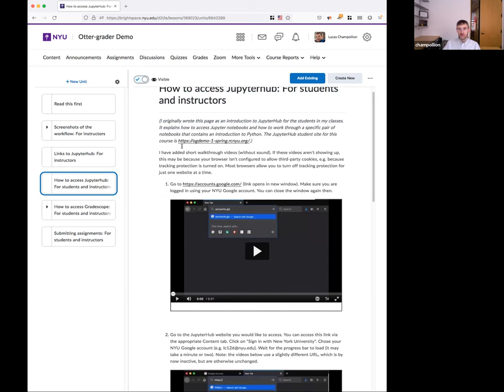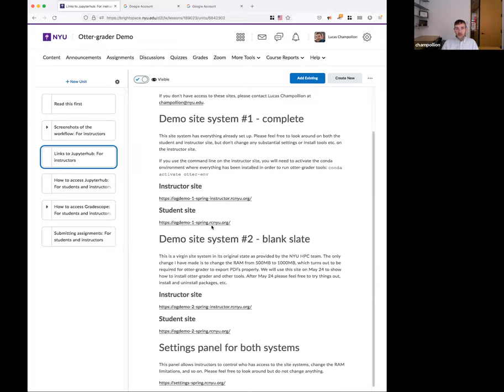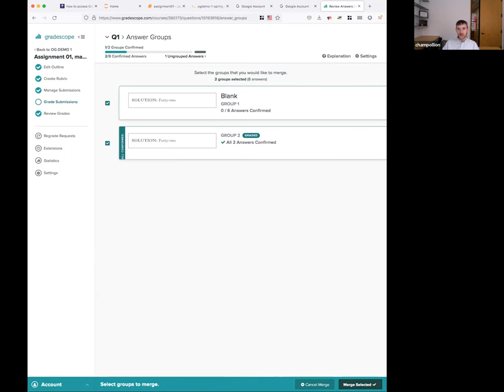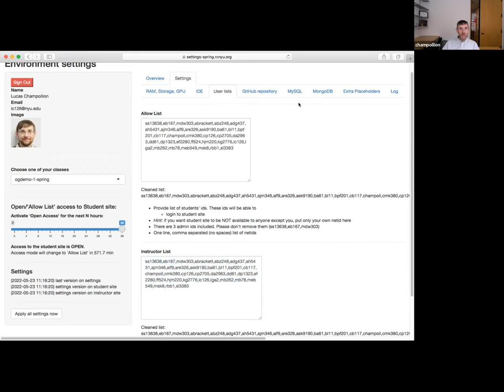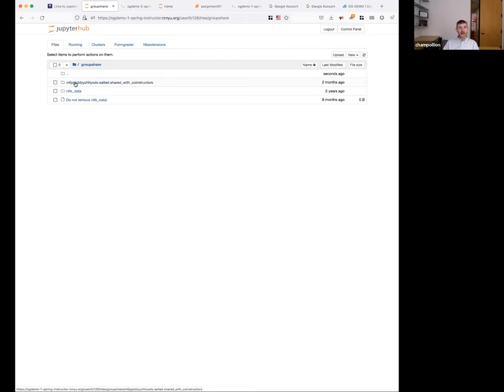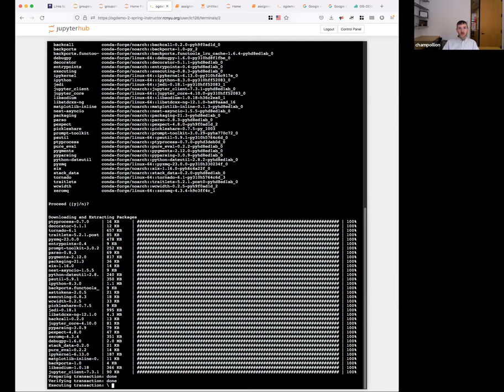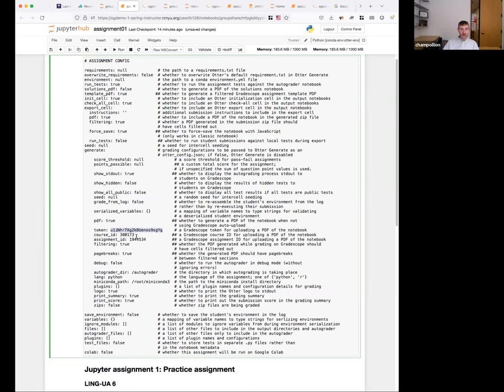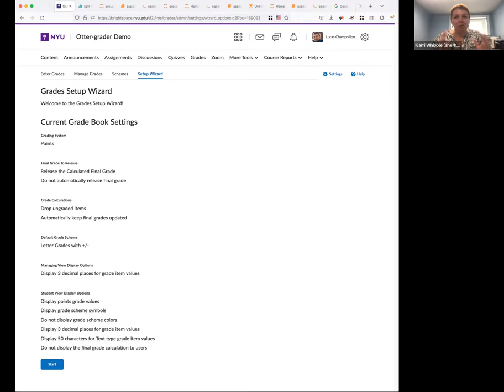Otter-grader, JupyterHub, Gradescope demo (workshop recording)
This video demoes automated assessment using JupyterHub, otter-grader and Gradescope. I have been using this setup in a large, prerequisite-free, programming-heavy introductory course, LING-UA 6 Patterns in Language, which I teach approximately once a year. This video is targeted at instructors and teaching assistants who are interested in replicating a variant of my setup in their classes.

This setup allows instructors to create highly interactive electronic problem sets that consist of a mixture of manually and automatically graded questions. Problem sets of this type can, within limits, give immediate feedback to students, and essentially grade themselves depending on the types of questions asked. Manual work is streamlined by grouping similarly formulated answers using OCR. This addresses multiple remote learning problems. The online nature of these problem sets makes them robust to pandemic-related disruptions. Their interactive nature addresses the problem of maintaining student engagement in a remote setting -- in course evaluations, students have praised these problem sets and have stressed how much they are learning from them. The automated grading helps use instructor and grader resources more efficiently and at scale.